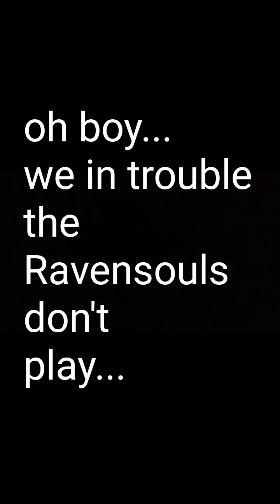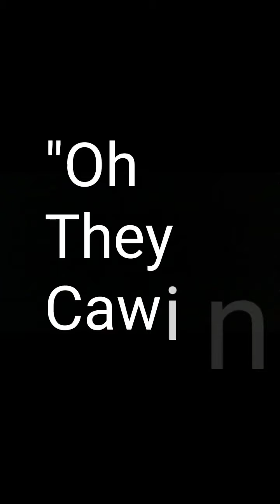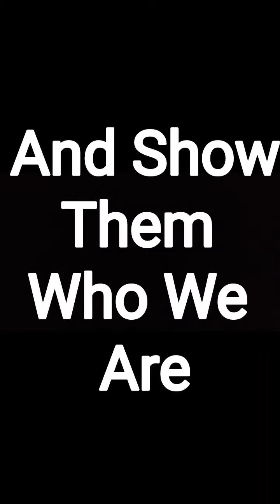August 16, 2020